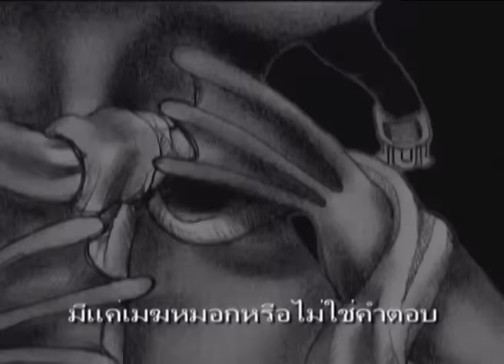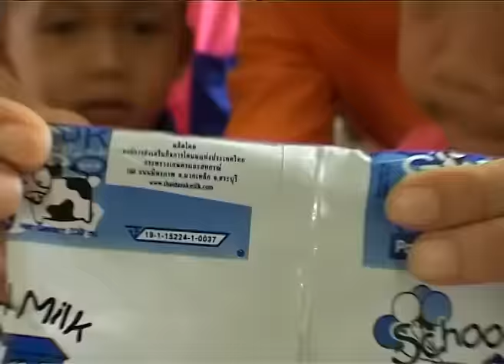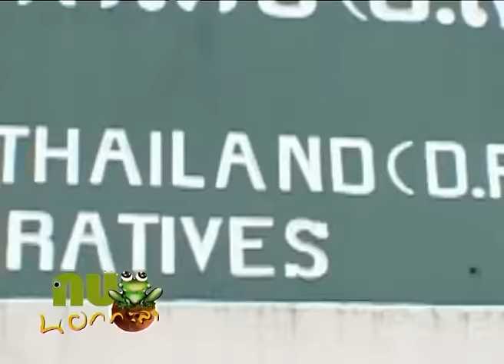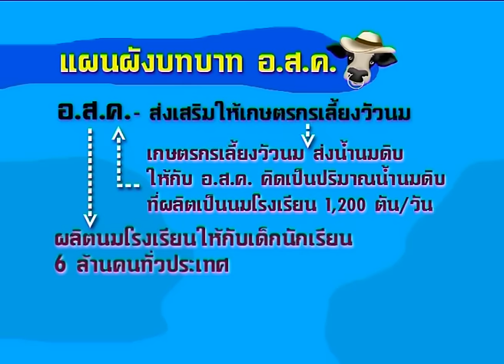กบนอกกะลา REPLAY : สุดยอดนมพันธุ์แท้ ช่วงที่ 1/4 (16 ก.ย. 48)